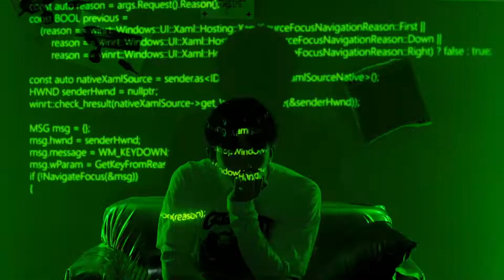ICONIC SUPER CAR — aespa x superm mashup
Vroom!! 🏎💨
This is part of my collab with @SuncloudMashups! Please go check out the FULL MASHUP on her channel because it's amazing! We ended up going full kwangya on this collab and it was a lot of fun working together ✨
I hope y'all like this content because there might be more in the making 👀

@lilspoonjinki on twitter
@bigspoonkyungsoo on tumblr